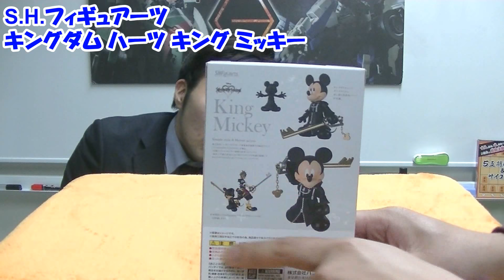キングダムハーツ キングミッキー【S.H.フィギュアーツ】【バンダイ】